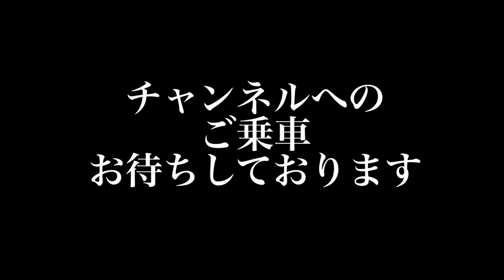【TikTok】〜人気の駅員シリーズ〜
TikTokで人気の駅員シリーズです。
今回は投稿した中でも再生回数の多かったものを投稿させていただきます。